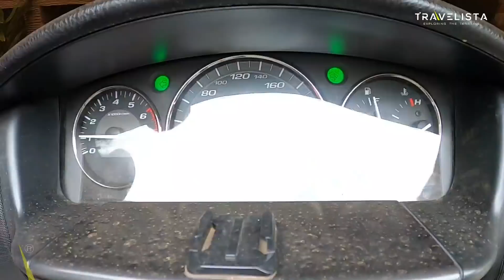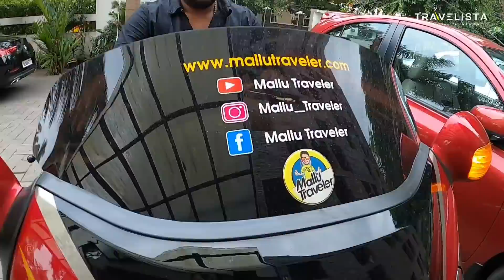മല്ലു ട്രാവലർ v/s Travelista പിന്നെ Arun സ്‌മോക്കിയും ✅️